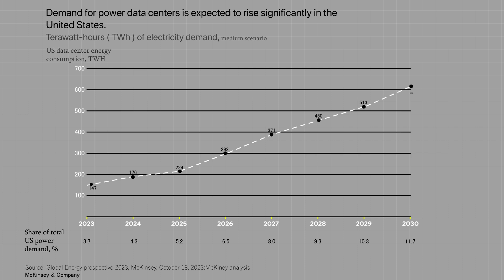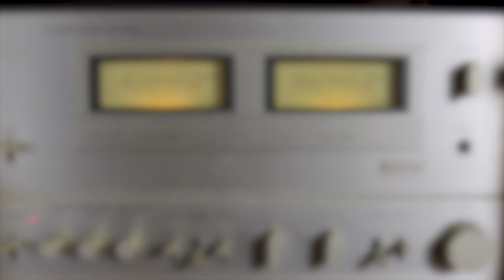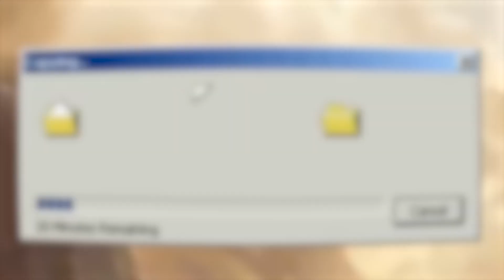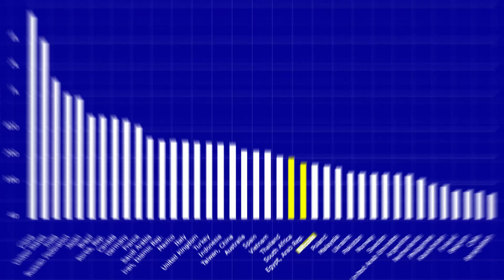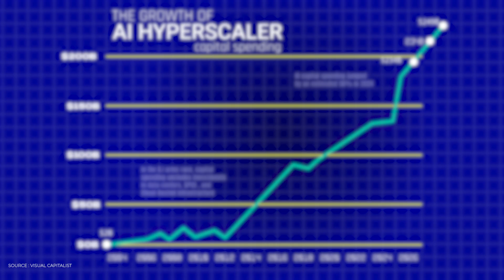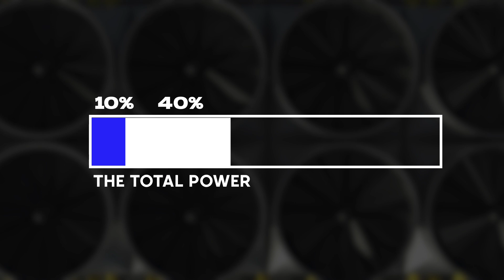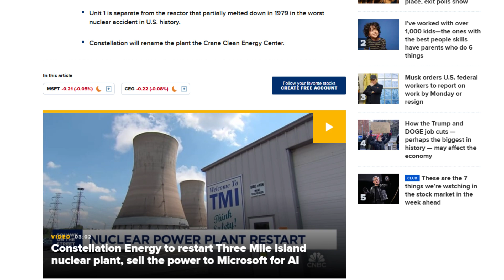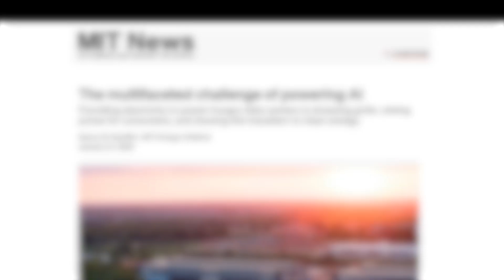Why AI is DRAINING our Energy Grid…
The world is heading toward an energy crisis—fast. AI is pushing data centers to consume more power than entire countries, and our current energy grid isn’t built to handle it.

We break down the growing energy demand fueled by AI, cloud computing, and big tech.

Can renewables scale fast enough?

Is nuclear—especially Small Modular Reactors (SMRs)—the answer?

And could AI itself help optimize energy production?

From massive data centers to next-gen power sources, we explore how the race for energy is reshaping our future.

Note: The difference between energy and power: "energy" refers to the capacity to do work, while "power" represents the rate at which energy is transferred or used over a period of time;

- Samson Q2U Podcasting Microphone
- GoPro Hero13